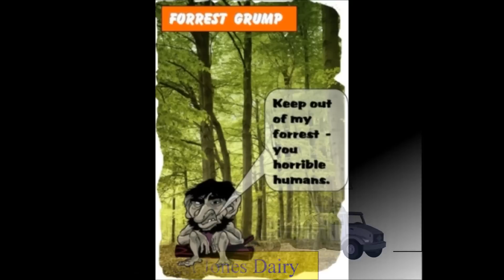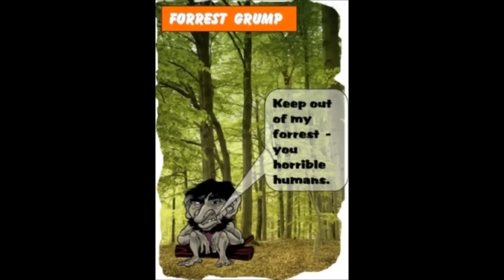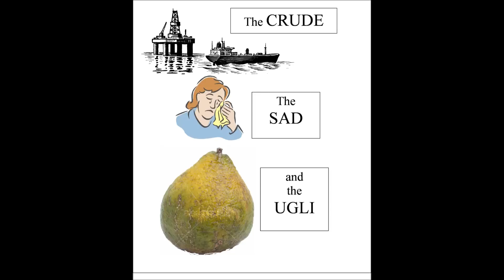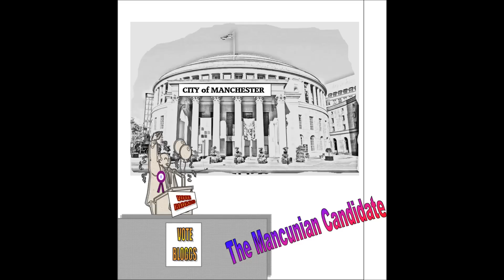Famous CINEMA POSTERS you'll never see. ;-)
These are very limited edition film posters.  LOL.  By various means, I put together some Pun type Cinema posters, based on  well known films. I have had them 'on file' for some time. But now I am into YT posting, I thought, let's team them up with some music.
No popcorn was harmed in the making of this video.